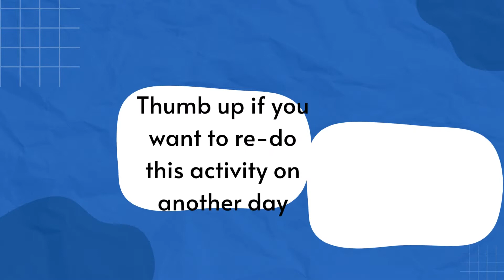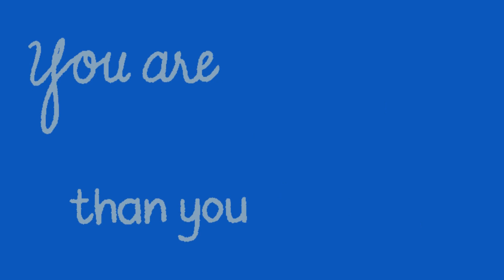English Classroom Closure With Ms.Lia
Closure is needed to know whether the activity is effective or not during the class.